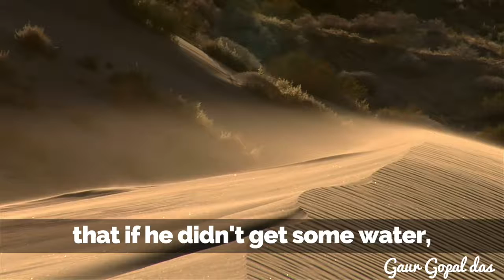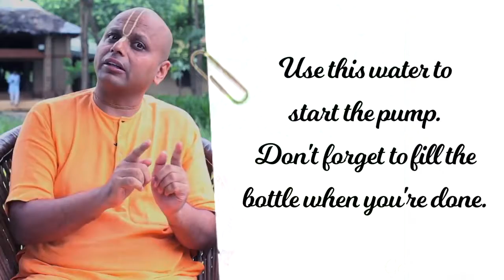If you struggle to make the right decision WATCH THIS by Gaur Gopal Das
Tree of LIFE by Gaur Gopal Das: Tree of LIFE by Gaur Gopal Das